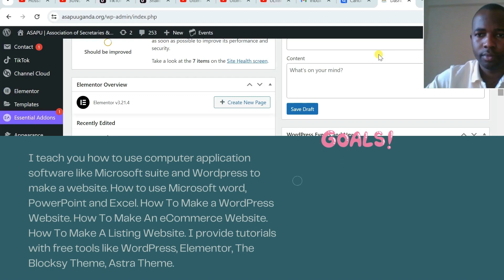Channel Trailer for Lule Shalif